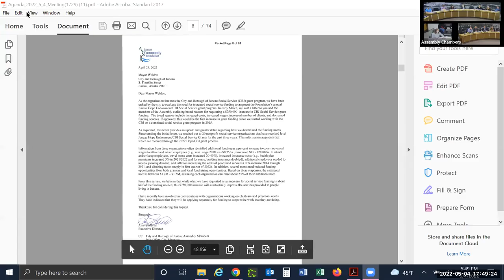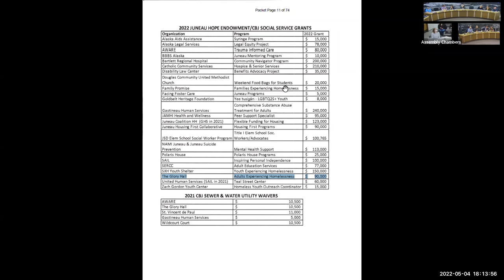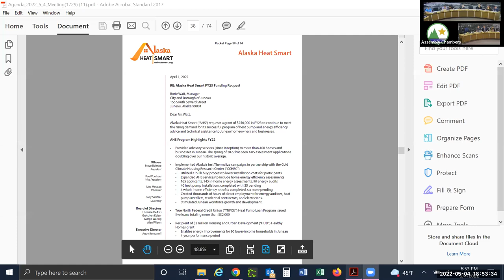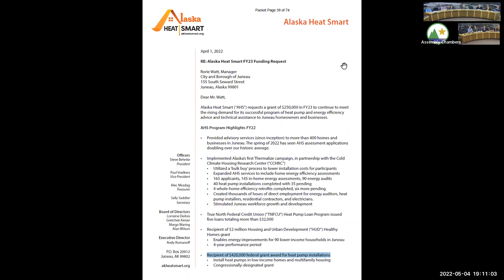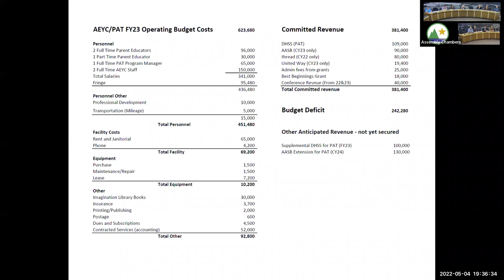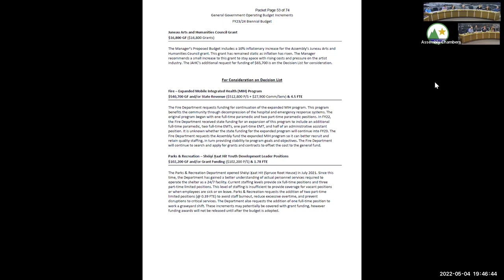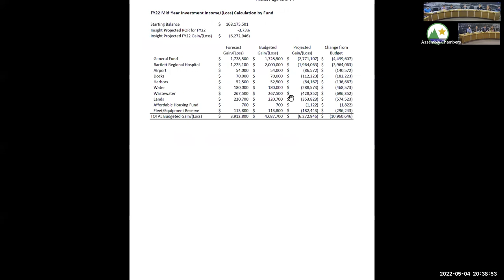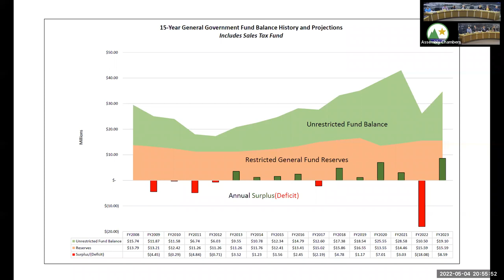May 4, 2022 Special Assembly Meeting Followed by Assembly Finance Committee